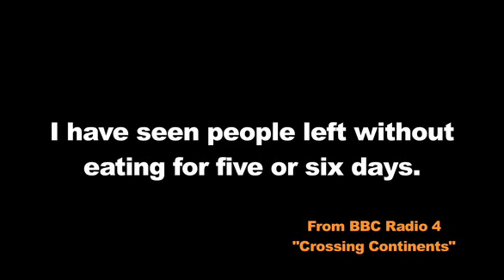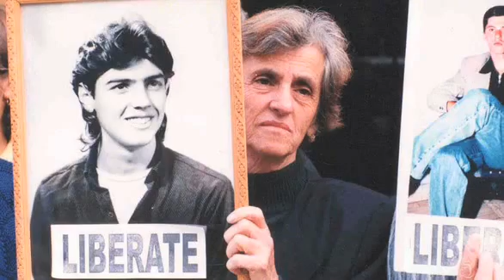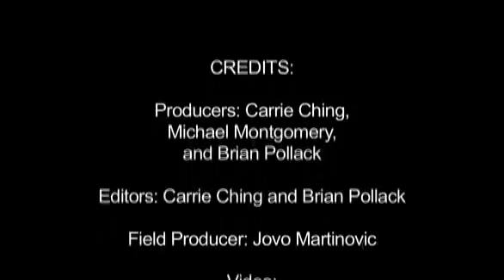Searching for Kosovo's Missing: Part 3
The KLA Base: A source leads Montgomery to an abandoned KLA base in Albania where he says many prisoners were killed. Produced by Carrie Ching, Brian Pollack, and Michael Montgomery.